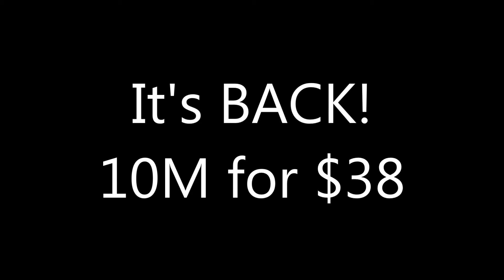LIMIT SPECIAL ENDS 5/5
Thank you guys for the genuine support !